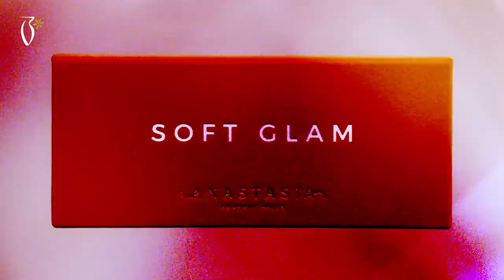Anastasia Palettes | باليتات أنستازيا